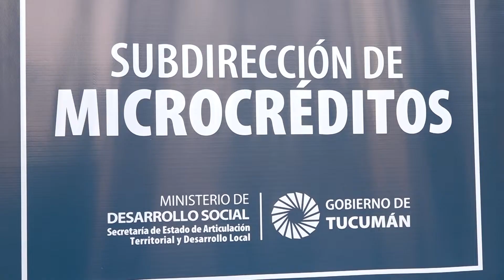Discurso Manzur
El jefe de Gabinete, Juan Manzur, encabezó un acto de entrega de microcréditos y herramientas de trabajo para emprendedores en el Predio Ferial de Tucumán.